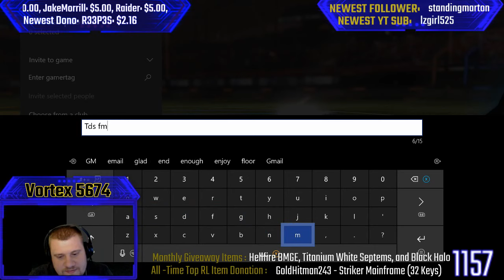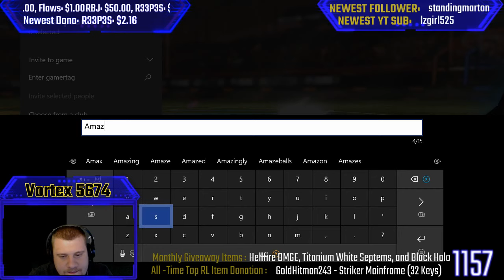Rocket League -- Double Painted and 2XP - Starts Tomorrow!!! -- |Xbox One